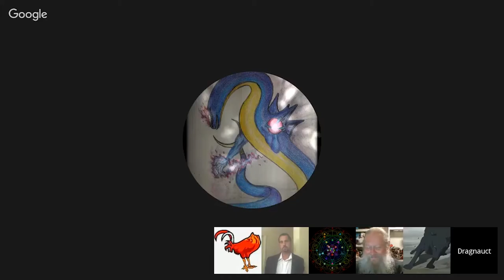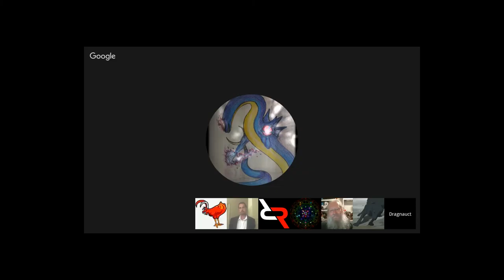THE BUTTHURT CLAN ATTACKS MY CHANNEL